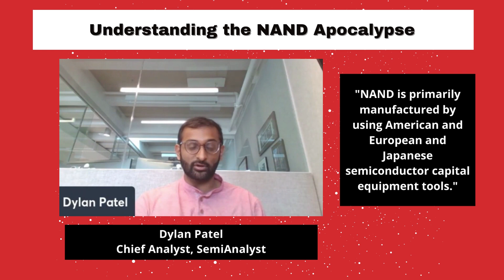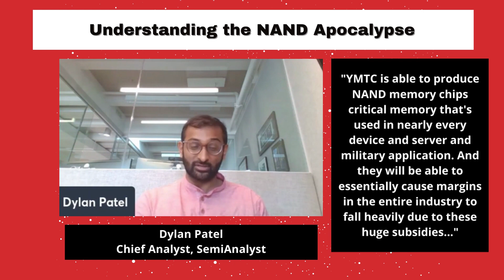Dylan Patel- Understanding the NAND Apocalypse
SemiAnalysis' chief analyst Dylan Patel discusses China's expanding policy toward increasing NAND production. The issue at hand is that China's subsidies will lower the price forcing private companies out of business while increasing China's share of the market. This not only has economic threats to US semiconductor companies but creates a foreign policy issue for the US as well.

Last week, China Tech Threat discussed with Dylan Patel (Semi Analysis) and Daniel Markus (US House of Representatives China Task Force) about the NVIDIA hack and what that means in the context of the China-US competition over advancing the next semiconductor technology. In addition, other topics featured, Russia and Ukraine, Future of BIS leadership, etc.

About China Tech Threat: We study the problems of technology produced by the People’s Republic of China and suggest policy solutions to protect the security, privacy, and prosperity of all Americans.